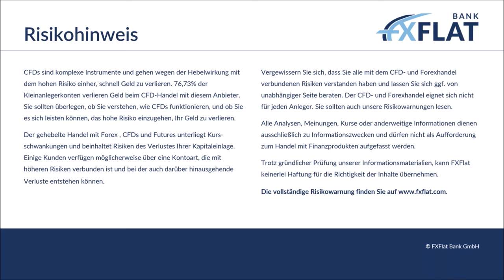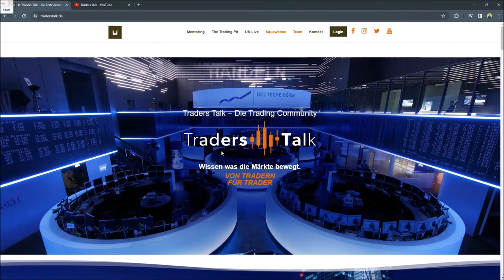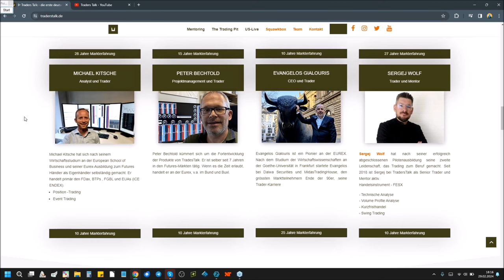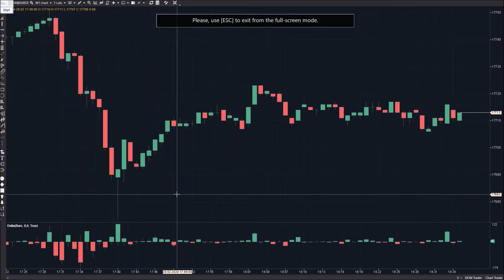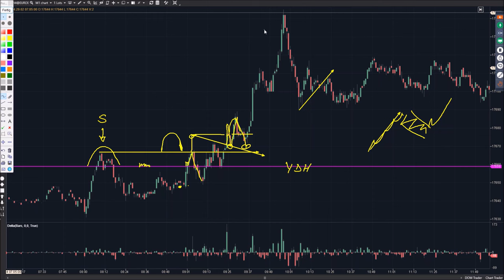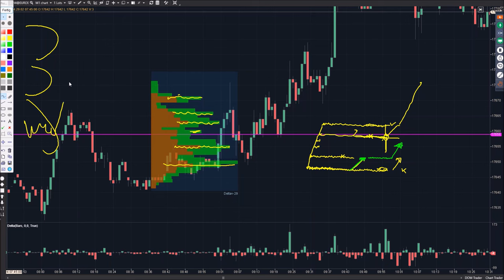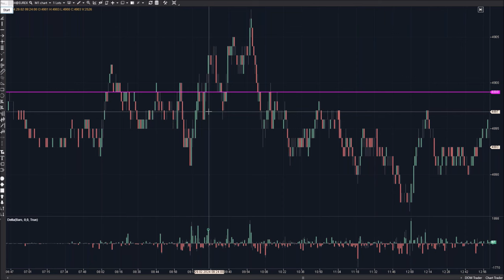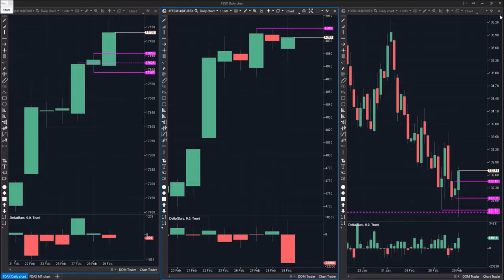TradersTalk - Professionelles Arbeiten im Daytrading mit Sergej Wolf 29.02.2024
Von der Marktvorbereitung bis zur Marktnachbereitung zeigen wir Ihnen, worauf es im Daytrading ankommt. Unser Team besteht aus Tradern verschiedener Banken (Deutsche Bank, UBS etc.). Erfahren Sie mehr über den "Alltag" eines professionellen Traders und lernen Sie, worauf es wirklich ankommt, um langfristig erfolgreich zu sein. Mit Sergej Wolfs Anleitung können Sie lernen, wie man Handelszonen identifiziert, effektive Trading Set-ups erkennt, Handelstrigger definiert und erfolgreich Positions-Management im professionellen Handel betreibt.

Sergej Wolf hat nach seiner erfolgreich abgeschlossenen Pilotenausbildung seine zweite Leidenschaft, das Trading, zum Beruf gemacht. Seit 2018 ist er bei TradersTalk als Trader und Mentor aktiv. Er handelt insbesondere Futures-Kontrakte auf den deutschen Staatsanleihenindex (Bund) und den EURO STOXX 50 Index (Stoxx-Futures).